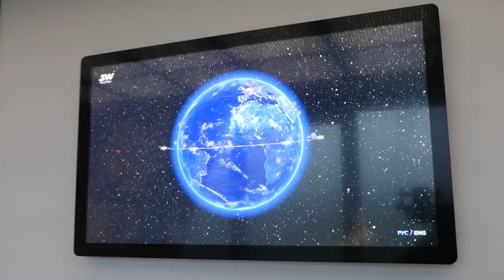ВИЗИТ УЧИТЕЛЕЙ ФИЗИКИ В ЭКОТЕХНОПАРК SKYWAY